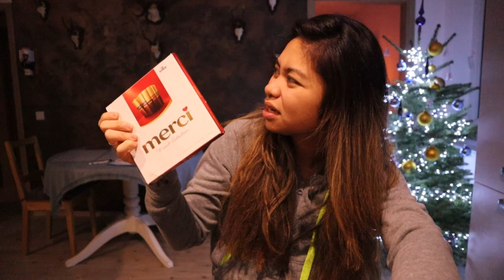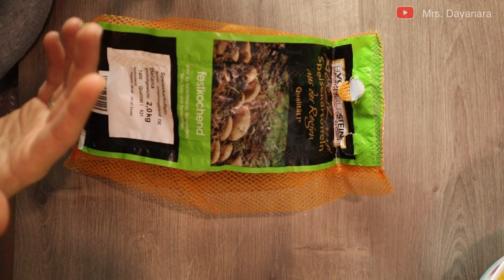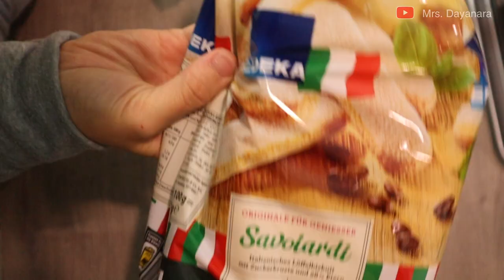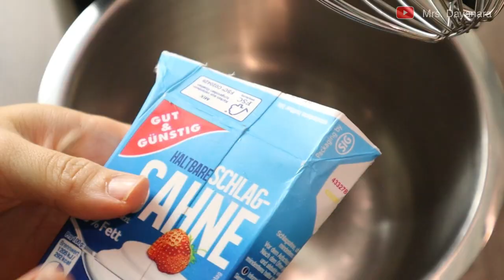POTATO SALAD & TIRAMISU l CHRISTMAS RECIPES | My Diary [PINAY VLOG # 104]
Want to know HOW I MET MY GERMAN HUSBAND + HOW I CAME TO GERMANY? *click the LINKS 👇👇👇

Hello My Loviedovies!

It’s me again your girl Dayanara sharing with you a piece of my crazy self and my beautiful roller coaster  married life here in Germany with my equally crazy other half, Chris, My Husband.
I heartily Welcome you all to my Vlogging Channel!

Happy Watching lovies!  😘☺️

Music and Clips: I have no rights to the background music and short clips used in this video.